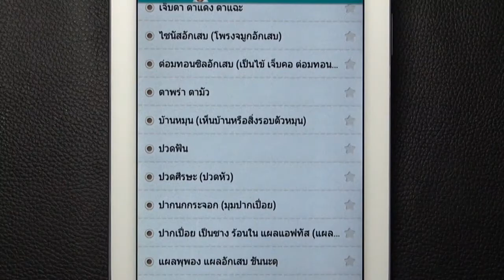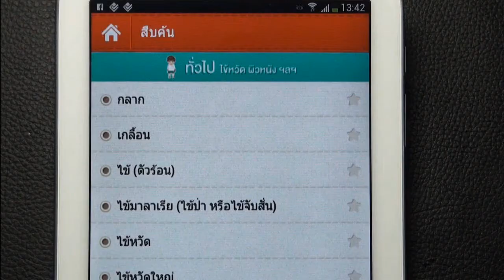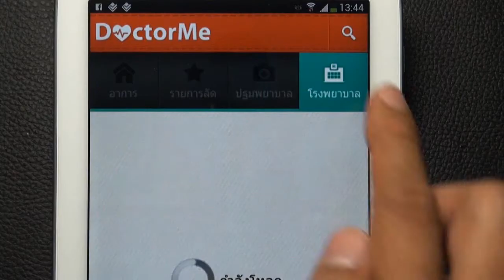Mr. AppMan ตอน Doctor Me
Doctor Me แอพนี้นี่เอง ที่จะทำให้คุณผู้ชมกลายเป็น หมอจำเป็น ในบางครั้งบางคราว เมื่อมีเรื่องเจ็บไข้ได้ป่วยขึ้นมา เราควรที่จะวินิจฉัยอาการเจ็บป่วยนั้นด้วยตนเองก่อน Doctor Me เป็นแอพที่ถูกออกแบบมาในรูปแบบที่สวยงาม เข้าใจง่าย รองรับทั้ง iOS และ Android